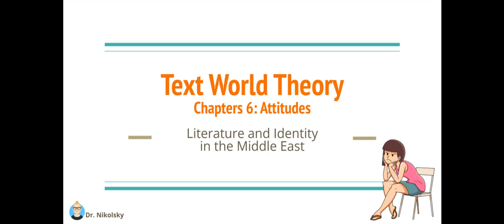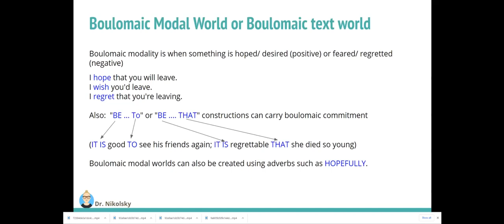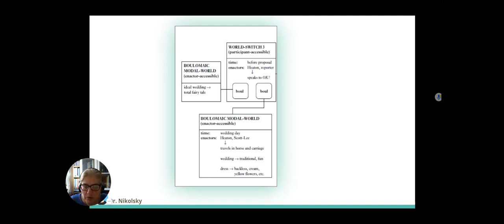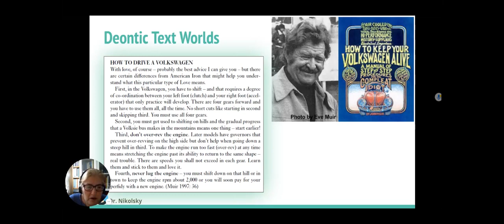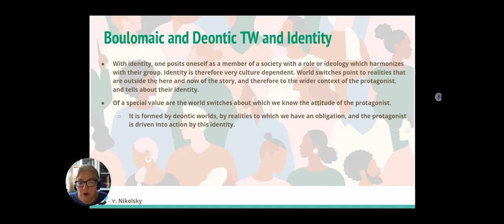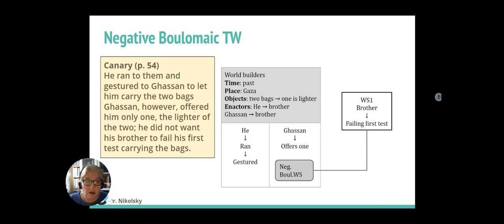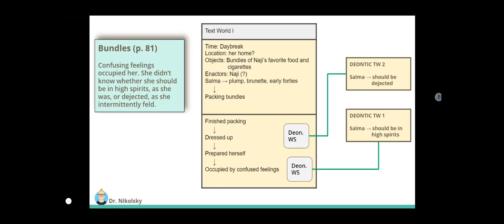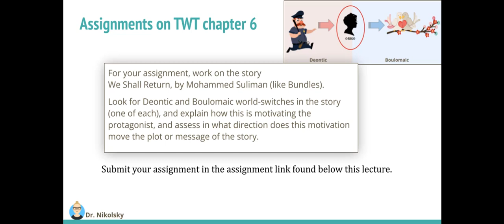LIME 2022, Text World Theory, Chapter 6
A lecture by Dr. Ronit Nikolsky